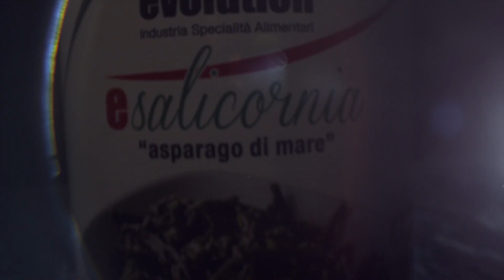NOVITÀ 2020 - ÈSALICORNIA - Asparago di Mare - Menù Evolution